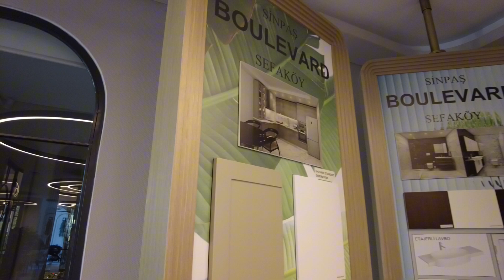Обзор квартиры в одном из лучших ЖК района Küçükçekmece Стамбул 2024